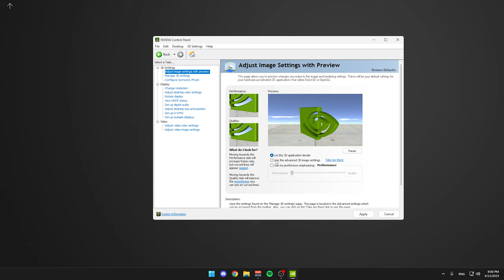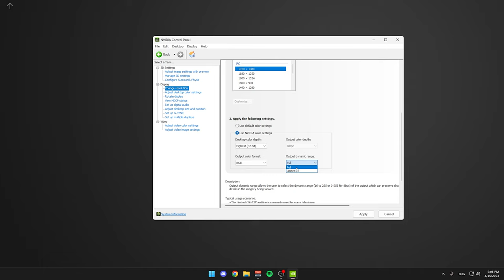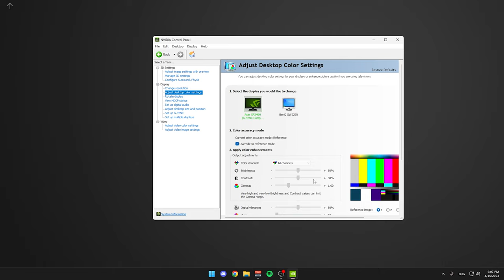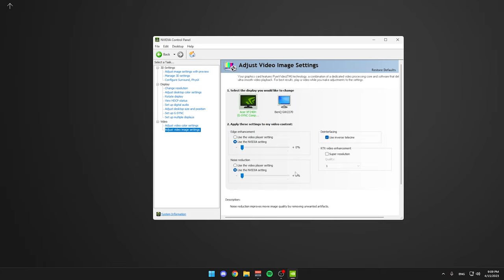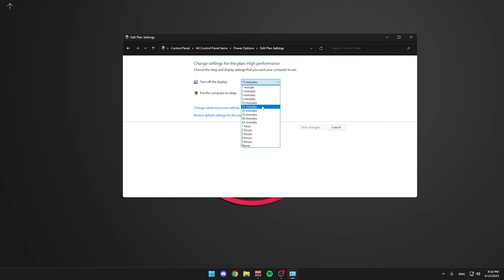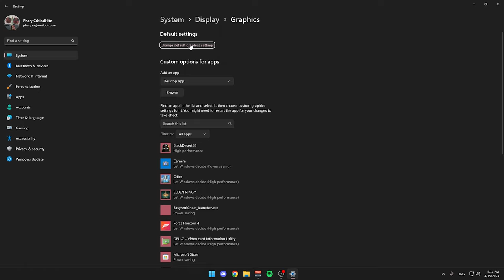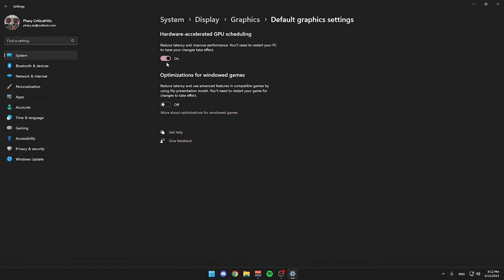วิธีตั้งค่า Nvidia Control Panel 2023 ปรับยังไงไปดูกัน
คลิปนี้ถามกันเยอะว่าตั้งค่าอะไรยังไงไปดูเลยครับคำตอบอยู่ในนี้หมดแล้ว
Spec
-Internet-

-PC-
CPU: Intel Core i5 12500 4Gbz
M/B : Gigabyte M660 Gaming X
RAM :Hyper X Fury DDR5 32GB/5600mhz
VGA : Galax RTX 3070TI
SSD : Kingston 1024GB
Monitor : Acer XF240H 24" 144hz

-GamingGear-
Keyboard : Hyper X Alloy FPS Pro
Mouse :  Logitech G Pro Wireless
Mouse pad : Logitech G640 45x45CM
HEADSET : Logitech G Pro Wireless Headset